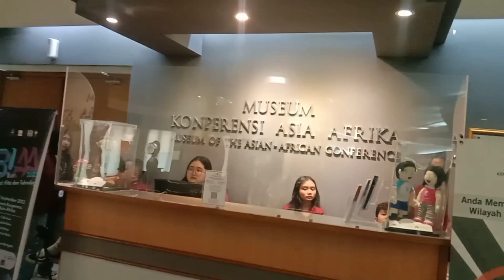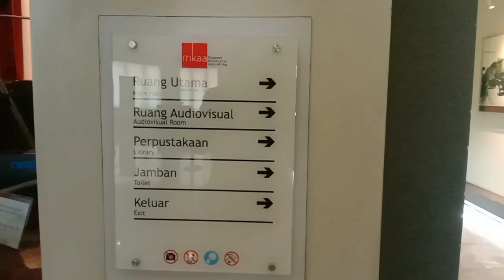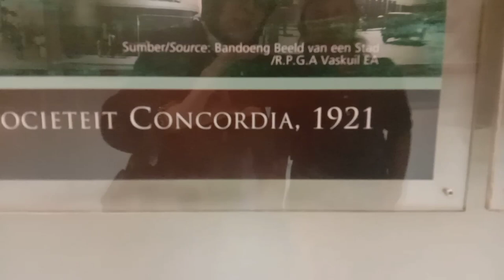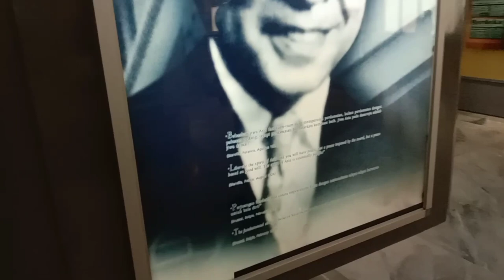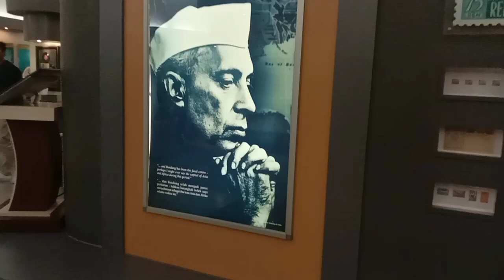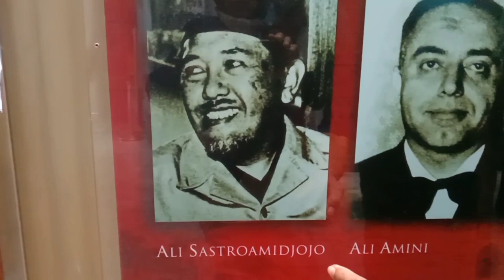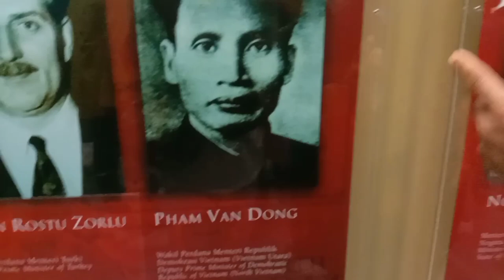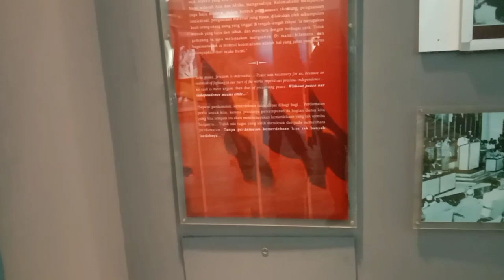Wisata Museum.Gedung Merdeka,Konferensi Asia Afrika,Bandung Jabar.Info Sejarah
Setelah Indonesia memproklamirkan kemerdekaannya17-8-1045, 10 tahun kemudian diselenggarakan Konferensi Asia Afrika,18 April 1955 di Gedung Merdeka, Bandung Jawa Barat.Konferensi dihadiri delegasi 30 negara Asia Afrika.Simak sekilas info sejarah dan dokumentasi yang tersimpan di Museum Asia Afrika Bandung Jawa Barat. semoga bermanfaat.Salam Indonesia.Salam NKRI